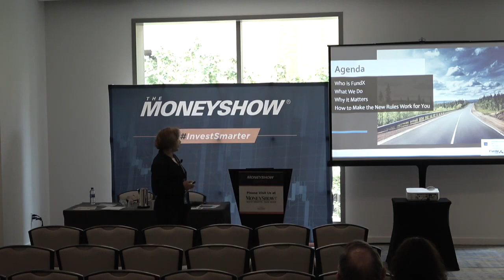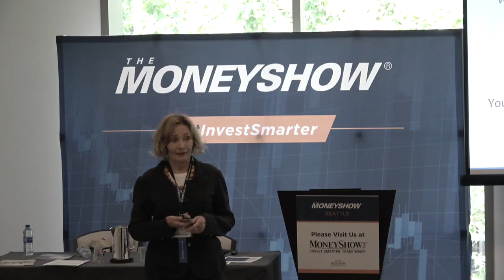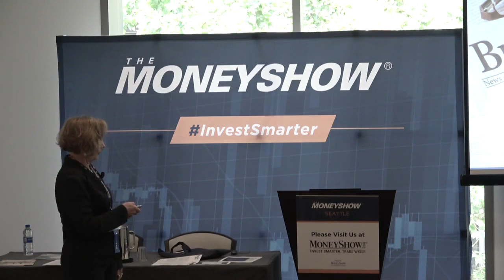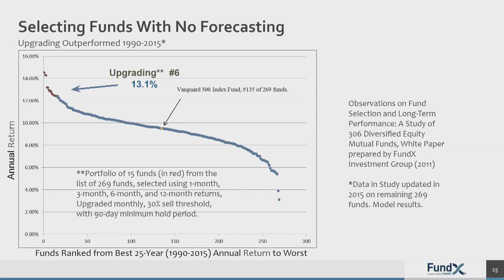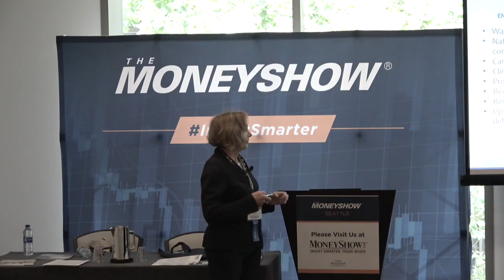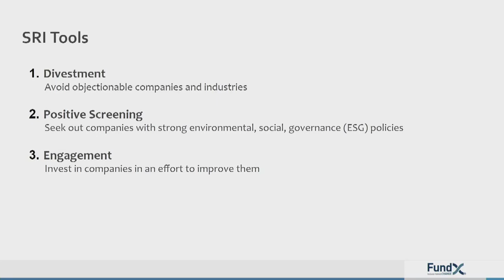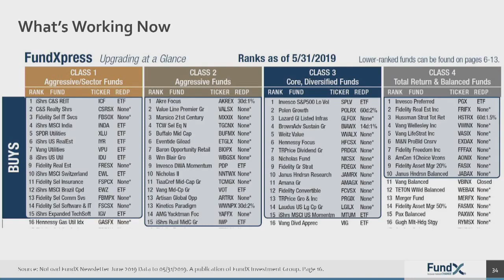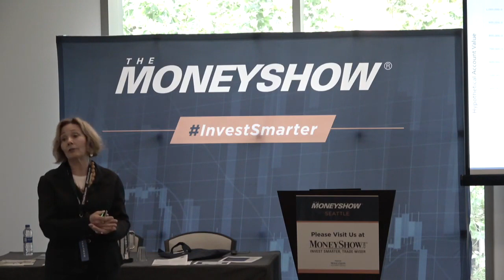Make the New Rules of Impact Investing Work for You | Janet Brown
Find out what you need to know today to invest in a way that can help you build wealth and a better world. Don't let outdated assumptions hold you back. Learn about new opportunities that can help you invest in a way that you can feel good about—and make money, too.

About MoneyShow